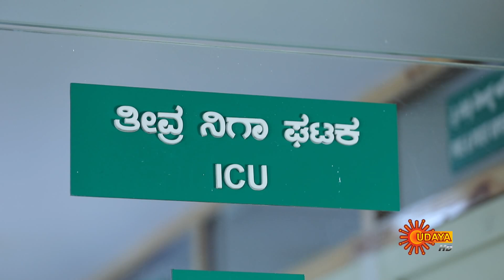Kaveri | 14th February 2019 | UdayaTV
Episode Details:

Watch Kaveri, 14th February 2019 Episode, Watch all the episodes of Kaveri on Sun NXT

SYNOPSIS:

 Kaveri, the lead protagonist of the story is a courageous girl who fights against exploitation of women in the society. At one point she loses everything in life because of this attitude. The story unfolds how she faces her hurdles and finds her soulmate.